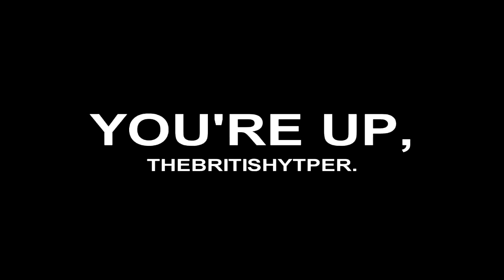(YTP) MULTISOURCES RANDOM PART 1 VEG FILE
Requested by: @TPLE512s-VEGCh